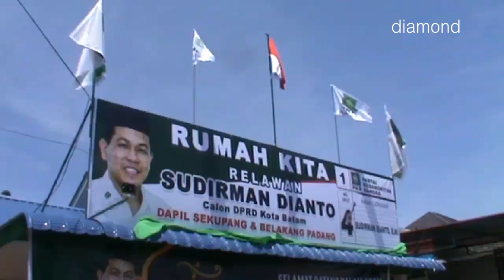USTADZ SUDIRMAN DIANTO DARI GURU MENGAJI MENJADI CALEG